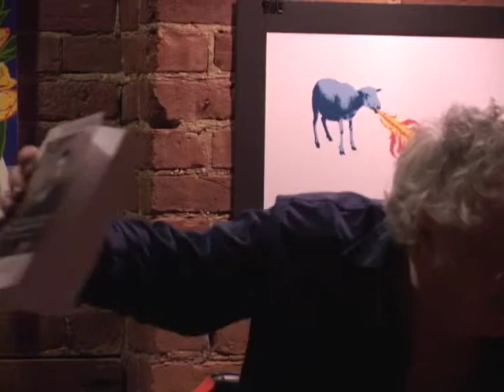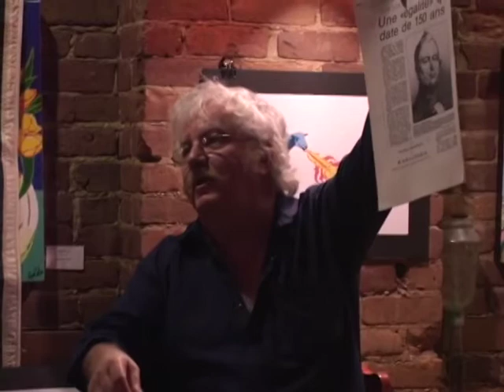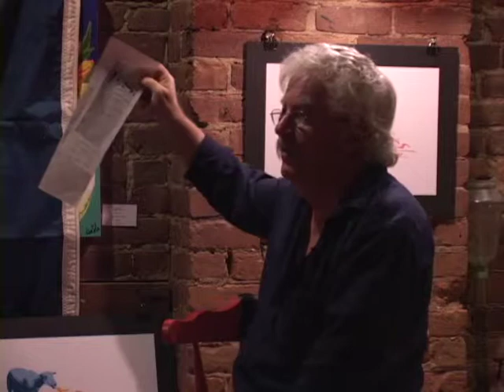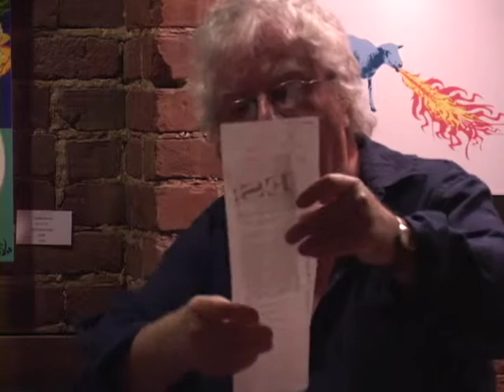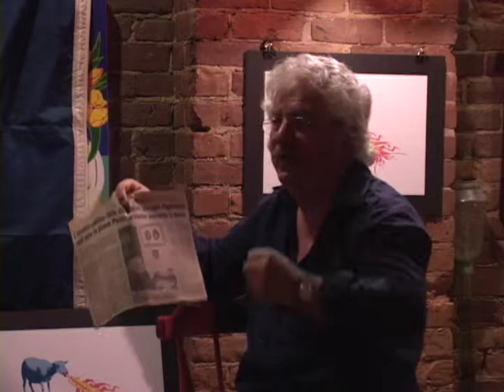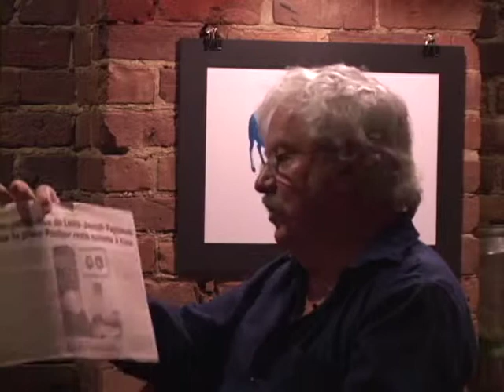Louis-Joseph Papineau et les Patriotes (1/2)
Conférencier : Georges Aubin, professeur et écrivain

Date : 9 avril 2007, 19 h (saison 02)